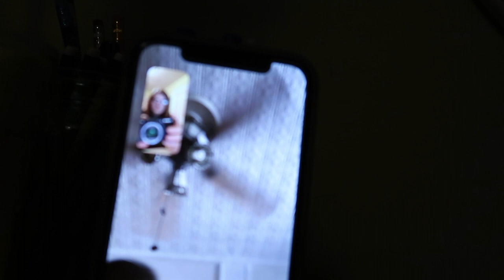UNPRODUCTIVE QUARANTINE DAY IN MY LIFE: youtube, meeting the jonas brothers, & friends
in this hustle culture "always being productive" society we live in especially during these quarantine pandemic times, here's a very unproductive day to just breathe and relax and catch your breathe after a hectic busy and productive week. also if you want to see me meet the jonas brothers over zoom then this is a special video for you. please remember to take times for yourself right now :)